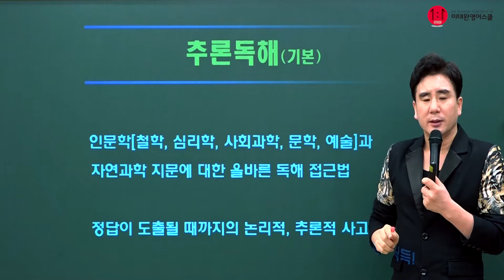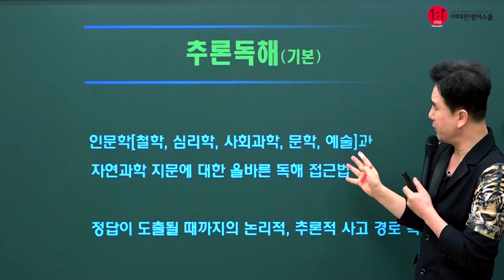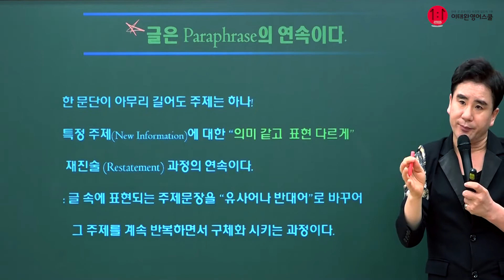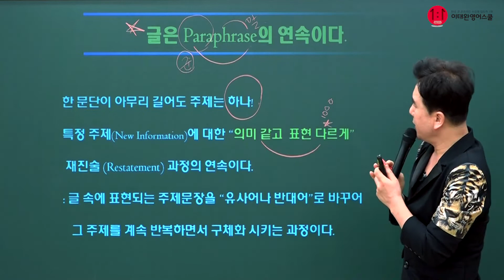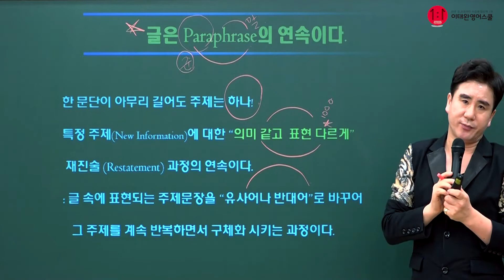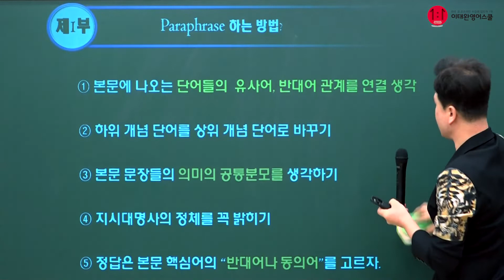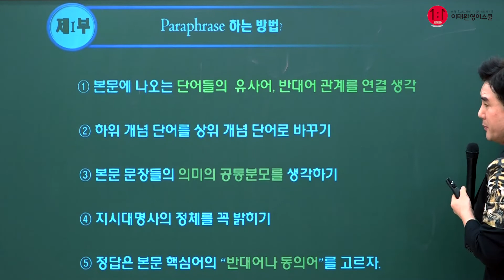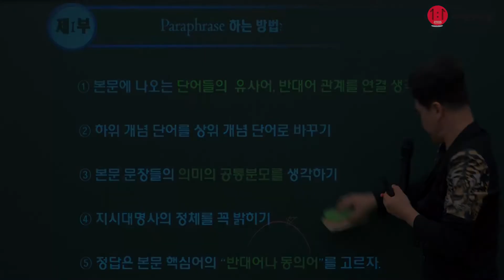2022 불수능영어의 결정타! 이태완의 추론독해 한방 끝! [추론이란?]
이태완의 추론독해입니다